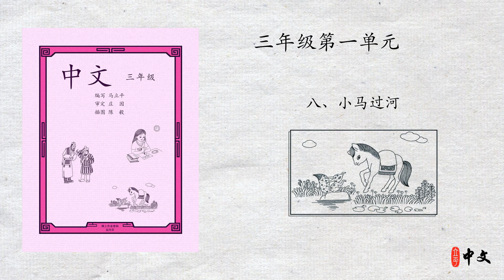马立平中文 - 三年级第一单元 - 八、小马过河